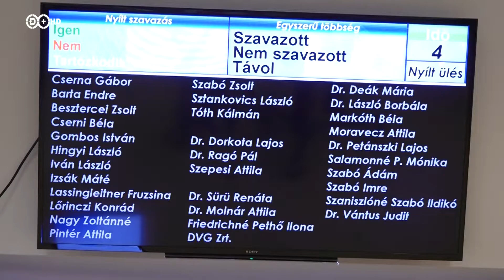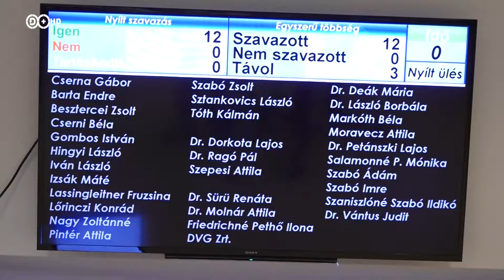2019. szeptember 19. Rendkívüli közgyűlés